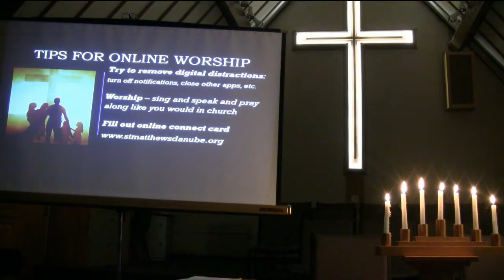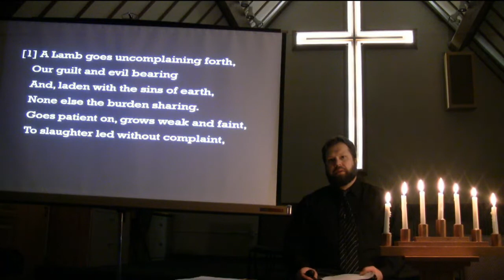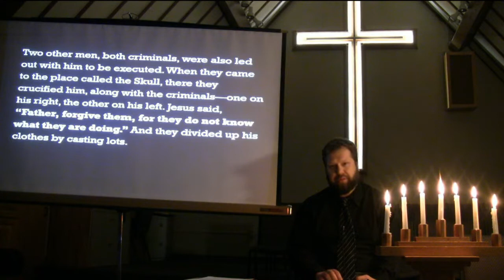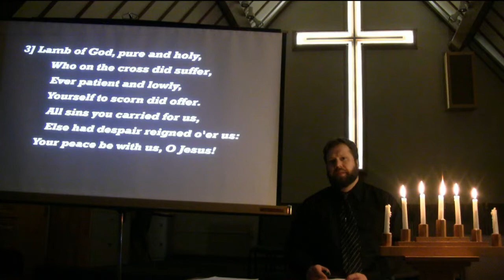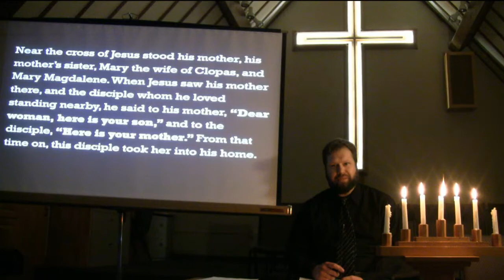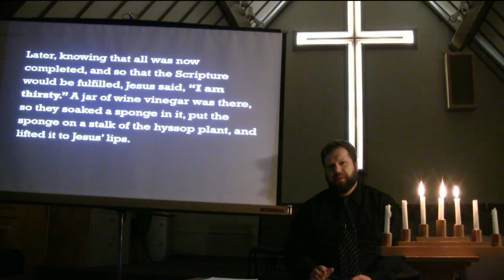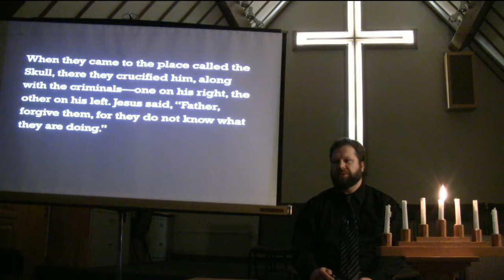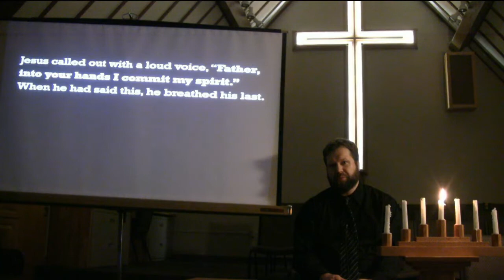Online Worship - Good Friday - April 10, 2020 - full audio